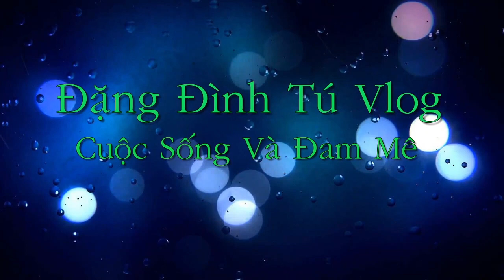Nhân giống màu đỏ sô cô la trên những chú chó xù Bắc Hà. Trại chó xù Bắc Hà Lâm Đồng 0378585785.